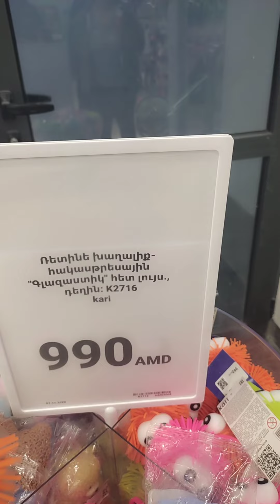Yerevan Kari խանութ սրահ 👎👎👎👎👎👎👎👎👎